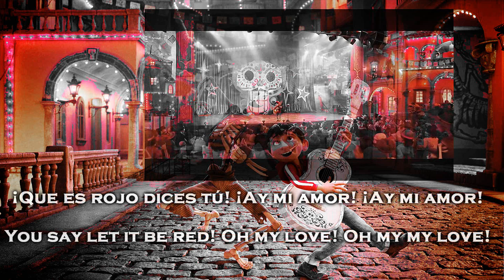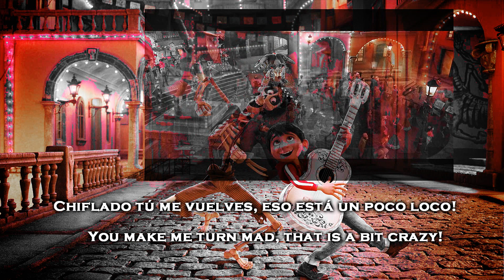Coco - Un Poco Loco (Spanish) Subs and Trans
Sorry a little mistake as typo in "que me ha vuelto", IT'S "HE vuelto... I wrote right the translation, but not the spanish lyrics... when I make such videos it's full night xD

Please don't ask WHY the title it's only Spanish, for Coco they used ONE Spanish dub, which is Latin Spanish, Spain decided to keep the same dub from Mexico! I think they did a cool thing, after all Coco is set in Mexico, and there was no reason to put a Castilian Dub... Anyway I chose Spanish as title, we don't have a Castilian version!

Yep I studied for more than 4 years Spanish, but if I did a little mistake, just tell me! Anyway I am pretty sure it goes very well! ^^

Of course I like so much this version, because it flows so natural for the situation, Latin Spanish music and Spanish words, so perfect! Though I think that the Italian one almost kicked it a lot!

Miguel - Luis Ángel Gómez Jaramillo
Hector - Gael García Bernal